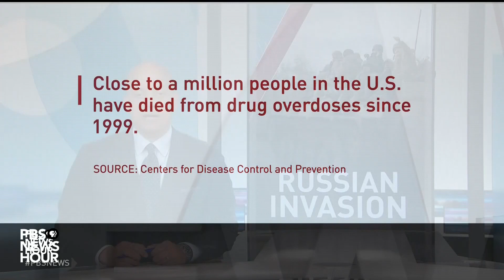Russia claims gains in Donbas, NATO says West must meet Ukraine’s demand for artillery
NATO described the fight over eastern Ukraine as a “grinding war of attrition” as Russian forces have launched operations in multiple areas. It comes as Moscow claims to have made incremental gains in Ukraine’s Donbas. Nick Schifrin reports from that region with the support of the Pulitzer Center.